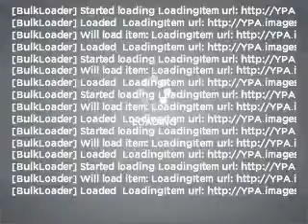2008 Hyundai Tiburon - Ft. Wayne IN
Year: 2008
Make: Hyundai
Model: Tiburon
Trim: GS
Engine: 2.0 liter inline 4 cylinder 16 valve
Transmission: 4-Speed Automatic
Color: Silver
Mileage: 22420
Address:
5000 Illinois Road